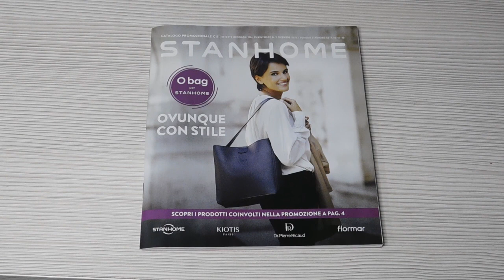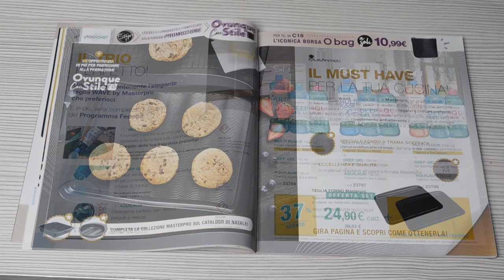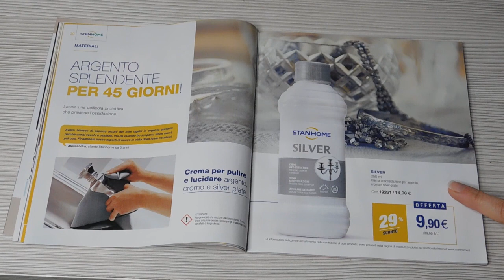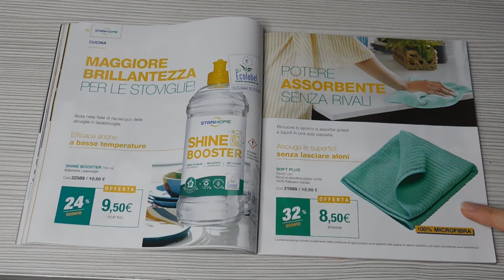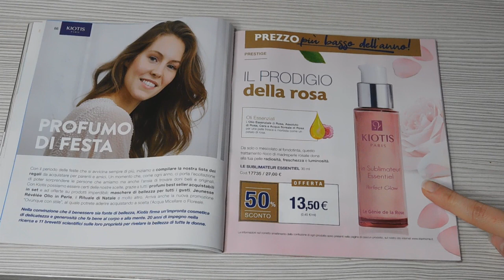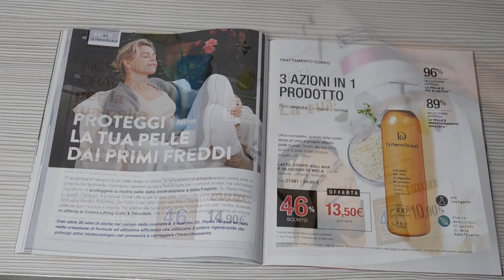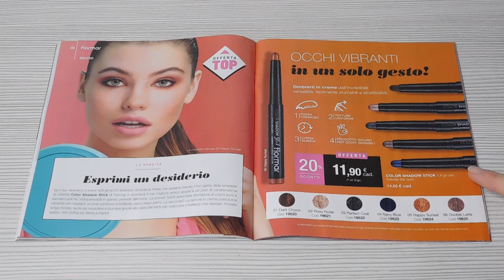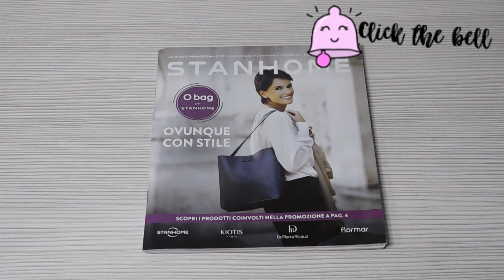Stanhome Catalogo C17/2022 ♡ Sfogliamolo Insieme! |Laura Land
Diventa Smile Stanhome  e Potrai acquistare i prodotti sempre con il 18% di sconto. Inserisci come Codice Consulente 481794
Acquistando come primo ordine tramite il link potrete avere 15€ di sconto su una spesa minima di 50€ o usando il codice LAURA-R2FJM